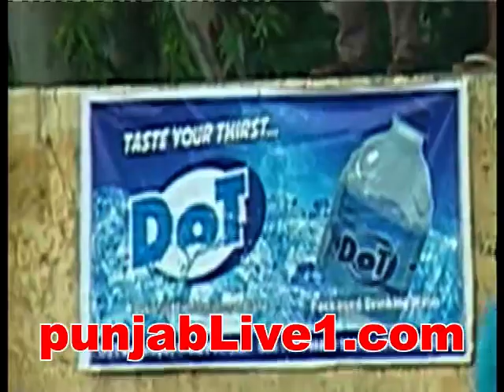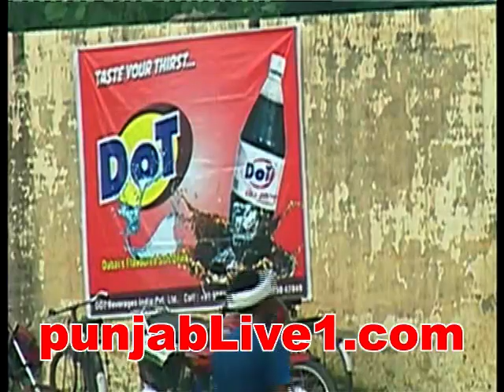khosa randhir cricket tournament (2013) part 1 by punjaablive1.com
khosa randhir cricket tournament (2013) part 1 by punjablive1.com